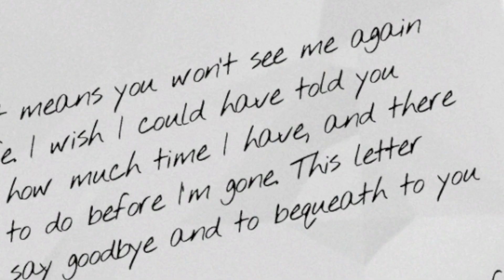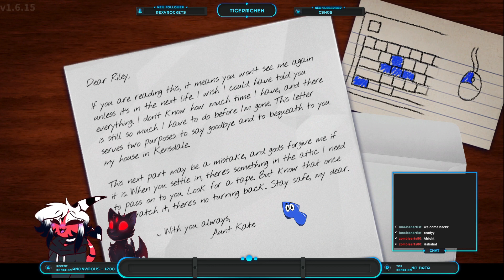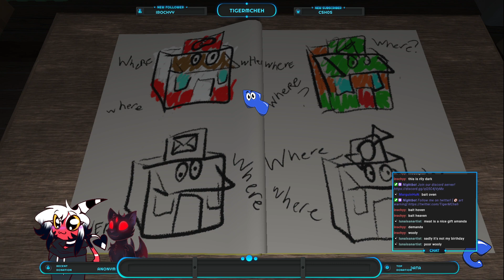Amanda The Adventurer [FULL GAME - ALL ENDINGS & SECRETS] (05/05/2023)